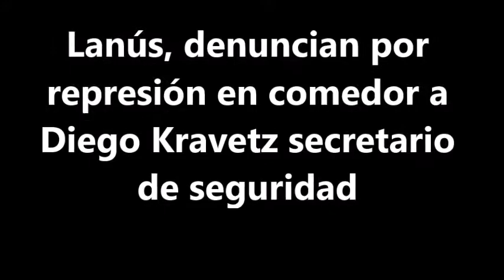Diego Kravetz denunciado por represión a comedor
"Kravetz es un mentiroso y un cínico", declaró el abogado Juan Grabois (MTE) sobre el operativo represivo en un comedor comunitario en Lanús. Luego que el funcionario justificara la represión.

El dirigente del Movimiento de Trabajadores Excluidos, Juan Grabois, criticó al secretario de Seguridad municipal de Lanús, Diego Kravetz , tras la represión policial en un comedor comunitario.

“El secretario Kravetz es un mentiroso y un cínico. Él lidero el operativo y es todo mentira lo que dice, hay sobrados testimonios que lo contradicen, tenemos más de 20 testimonios presentados en la comisaria”, señaló Grabois en diálogo con Ahora Es Cuando por FM Blue 100.7.

Contó que “una cantidad monumental de efectivos de la policía liderados por Kravetz entró al comedor y tiró tiros adentros, donde sí había niños. Se quiere lavar las manos diciendo que estaba a 100 metros del lugar, pero estaba mucho más cerca. Aparte, dice que no había niños adentro ¿Como lo sabe si estaba tan lejos como él dice?”, aseguró.

“La policía le pegó salvajemente a trabajadores, también se llevaron un pibe de 25 años y un pibe 16. Los tuvieron cuatro horas adentro de un patrullero sin ingresarlos a una comisaria, en el patrullero los reventaron a palos en tres paradas y después los llevaron a Quilmes. En el Ford Falcon no había tres personas, había una sola y no era un homicida prófugo”, agregó.

El dirigente social salió de esta manera a contestar la versión de Kravetz, ex legislador porteño, ahora funcionario del municipio que encabeza Néstor Grindetti, quien justificó el accionar policial.

“El barrio es un barrio humilde que no se lleva bien con la policía, y tiene lógica, por que la policía no se ha portado del todo bien en el pasado en este tipo de lugares. Muchos vecinos empezaron a tirarle piedras a los patrulleros para que no se lleven a dos detenidos por resistencia a la autoridad, ahí es cuando se tira gas pimienta, que es una medida defensiva para poder salir de ahí. Tuvimos dos móviles policiales que terminaron con dos tiros. En el tumulto el prófugo por homicidio se escapo, pero hubo información falsa, no se reprimió a niños”, sostuvo el funcionario.